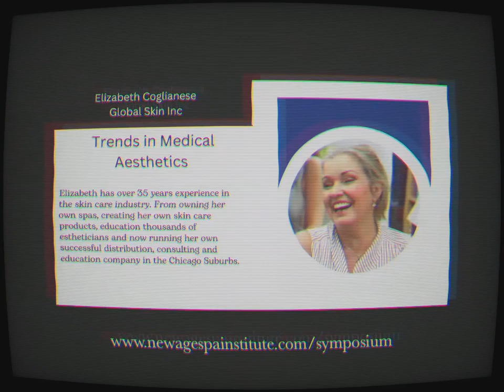2023 Future of Esthetics Today Symposium. CEU Conference for Licensed Estheticians, Cosmetologists.